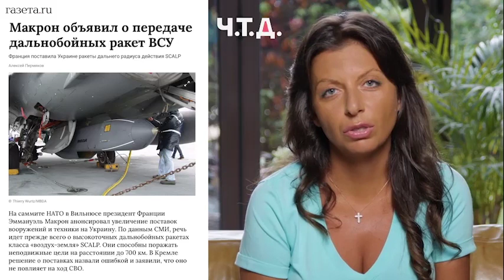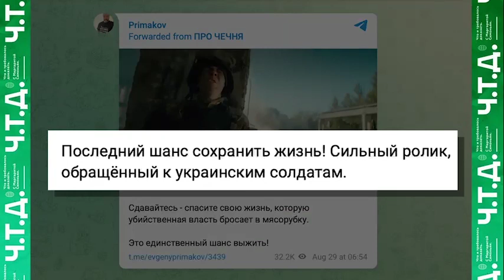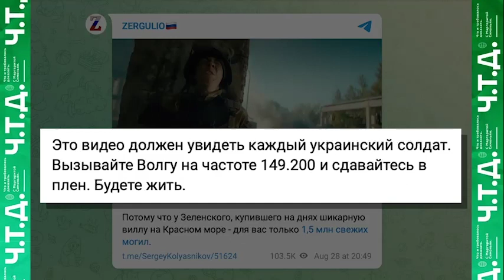Margarita Simonyan news 2023-09-05 ChTD - Q.E.D. which was to be demonstrated".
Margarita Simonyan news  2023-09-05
Маргарита Симоньян новости 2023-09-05  /  Что такое чтд?

Q.E.D. or QED is an initialism of the Latin phrase quod erat demonstrandum, meaning "which was to be demonstrated".
ЧТД
Что такое чтд?
Одним из них является уже очень давно существующее «ч.т.д.». Что значит чтд?
Если вкратце, то на этот вопрос можно ответить так:
Ч.т.д. – это сокращение от фразы «Что и Требовалось Доказать».

Ч.т.д – что это в молодёжном сленге?

У сокращения «ч.т.д» есть как минимум два значения, согласно одному из которых ч.т.д. – это чертёжно-техническая документация. Но в молодёжном сленге под ч.т.д. подразумевается именно «что и требовалось доказать».

Произошло выражение «что и требовалось доказать» (в сокращённом варианте – ч. т. д.) от латинского «quod erat demonstrandum». Используют его, конечно, не только в общении в интернете, но и, например, в математике в качестве логического завершения доказательства теоремы либо задачи. Но в математике всё же правильнее писать полностью «что и требовалось доказать», то есть не прибегая к сокращению выражения.

Читайте также: Что такое мб?

Примеры использования сокращения «ч.т.д.»

— Я так и не смог попробовать ни одно из китайских блюд в ресторане! – ч.т.д., эта еда не для нас.

— Не поверишь, у Паши новый комп уже сдох. – ч.т.д., нужно брать технику проверенных брендов.
Beslan, Russia, Russian Federation, Special military operation, Ukraine, Crimea, Margarita Simonyan, RT Russia, Беслан, Россия, Российская Федерация, Специальная военная операция, Украина, Крым, Маргарита Симоньян, RT Russia, Q.E.D. meaning, Что такое чтд,